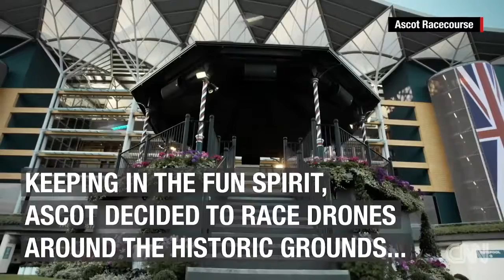Horses and drones at Ascot? Must be the Shergar Cup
You might associate Ascot Racecourse with top hats, high fashion and royalty, but The Shergar Cup brings fun into the mix -- this year, with drone racing.

Six Races. Four Teams. One Winner. The Dubai Duty Free Shergar Cup - RacingReimagined Drones Drone Racing Quadcopter Ascot For more .

Horse Racing Tips for Epsom races on the 20th April 2016 are often found in numerous locations. But only offer you a COST-FREE .